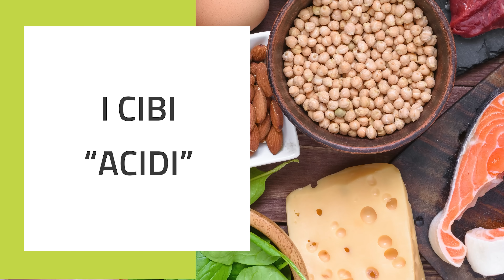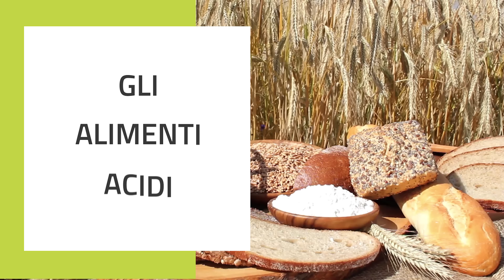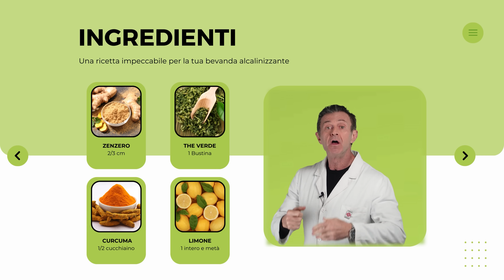Ecco cosa Succede Realmente quando Bevi Acqua e Limone al Mattino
00:00 Limone la mattina
02:00 Tu come assumi il limone?
02:26 Proprietà del limone
03:38 Cibi acidi
05:23 Dieta equilibrata
06:42 I PRAL
07:48 Gli studi
08:50 Bevanda alcalinizzante
09:56 Conclusione
10:22 Percorso nutrizionale con me

Tutte le informazioni riportate nel video sono di natura divulgativa. Non costituiscono in alcun modo ricetta o prescrizione medica, né piano alimentare in nessuna forma o modalità. Si invita a rivolgersi al proprio medico curante prima di seguire qualsiasi consiglio.